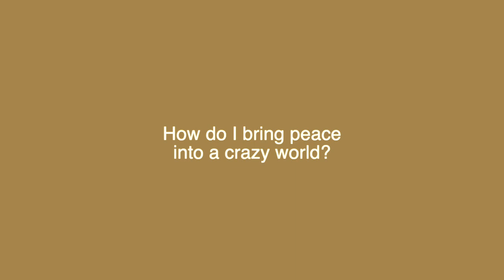How do I bring peace into a crazy life?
Maureen walks the viewer through simple steps of bringing peace during chaotic times in your life.

Be it your everyday life or what's going on around the world, each and everyone of us has the capacity to bring peace into our lives.

7. Find 3 hashtags  - ue hashtags with high search volume related to the video